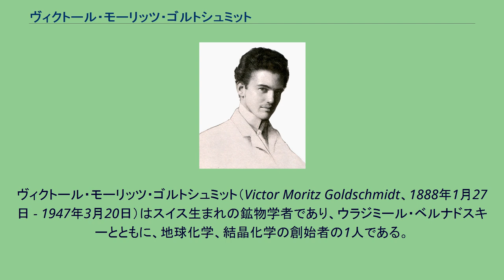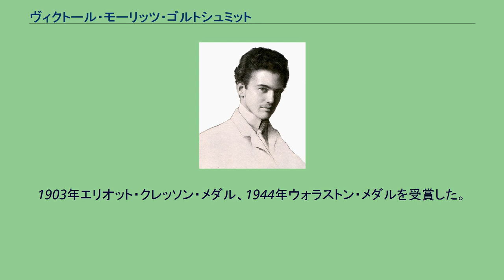ヴィクトール・モーリッツ・ゴルトシュミット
ヴィクトール・モーリッツ・ゴルトシュミット（Victor Moritz Goldschmidt、1888年1月27日 - 1947年3月20日）はスイス生まれの鉱物学者であり、ウラジミール・ベルナドスキーとともに、地球化学、結晶化学の創始者の1人である。
チューリッヒに生まれた。
学者の家系で、1901年、父親のハインリッヒ・ゴルトシュミットがオスロ大学の化学の教授になるとノルウェーに移った。
1911年、23歳でオスロ大学で変成岩の研究で学位を取得した。
1912年にはノルウェー科学アカデミーからフリチョフ・ナンセン賞を受賞した。
1914年、オスロ大学の鉱物学の教授となった。
1929年、ゲッティンゲン大学の鉱物学の教授に迎えられた。
ナチスの台頭によってユダヤ系のゴルトシュミットはドイツを去り、ノルウェー、イギリスに亡命した。
戦後ノルウェーに帰国し59歳で没した。
ゴルトシュミットの業績には地球の内部構造の不均一性を説明するために Goldschmidt classification と呼ばれる、元素の化学的挙動の類似性に着目した元素の分類を行ったことや、隕石の分析と太陽スペクトルの結果から元素の宇宙存在度の推定をおこなったことなどがある。
1903年エリオット・クレッソン・メダル、1944年ウォラストン・メダルを受賞した。